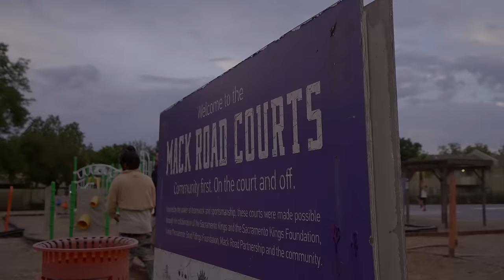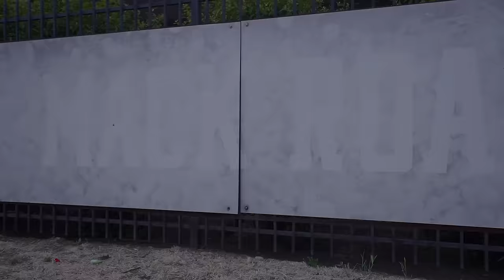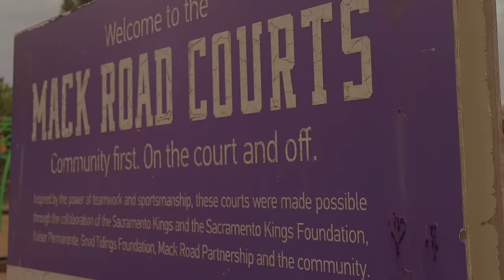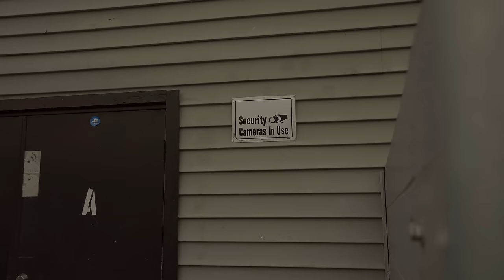CML "What Else PT 2" (Official Video)